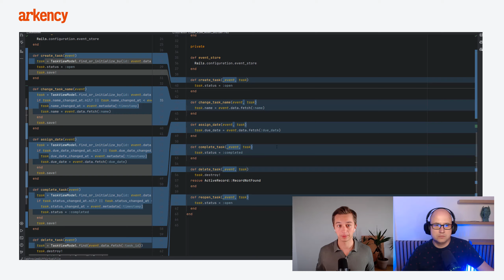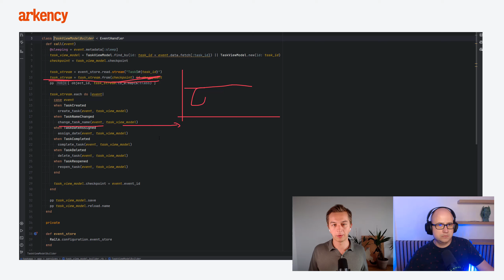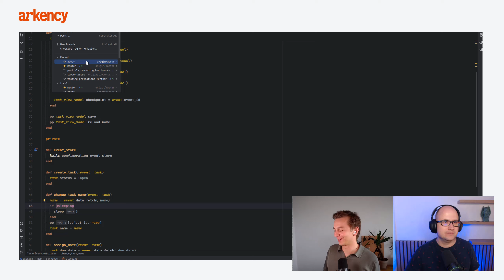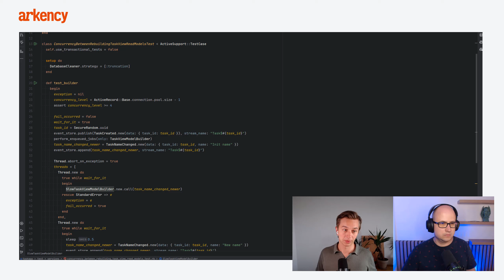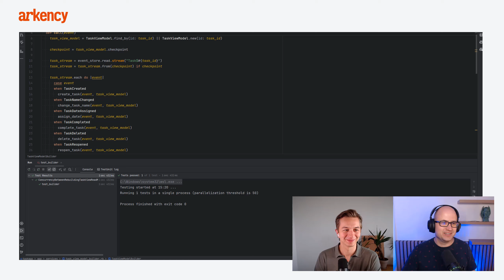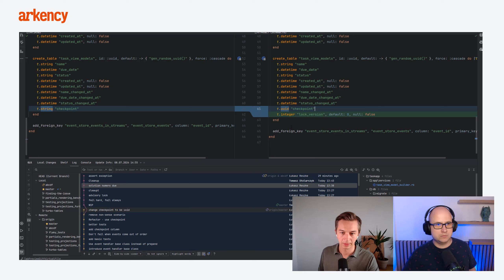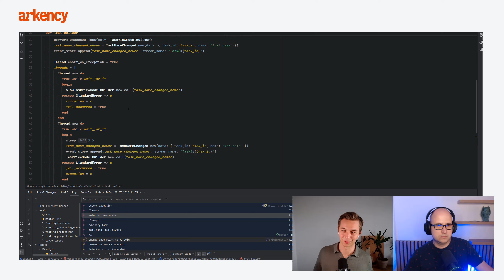Build Read Models with Subscription Checkpoint + Testing concurrency!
In this video we discuss how to build a read model using subscription checkpoint. But besides that we discuss how you can test those read model builders simulating async world. The scenario that we discuss and test (besides others that you can find in the repo) is the one in which the job "slows down" a little and the other one finishes before it. Then, the result is overwritten.

We also discuss how you can prevent yourself from that scenario. We're using ruby rubyonrails and RailsEventStore to cover that, but this knowledge is universal.